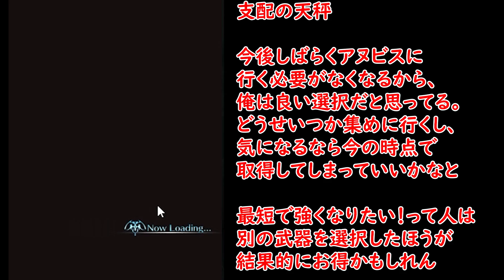６周年記念チケット交換おすすめを紹介する！【グラブル】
悩んじゃうね！

・魔王魂　様
・騒音のない世界　様
・MusMus　様
・H/Mix Gallery　様
・Ulchero　様
・OtoLogic　様